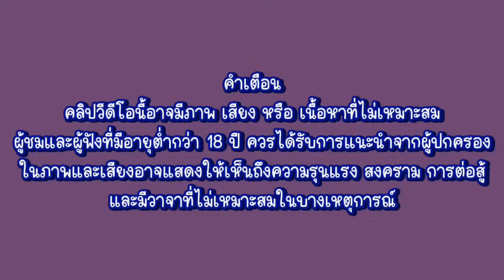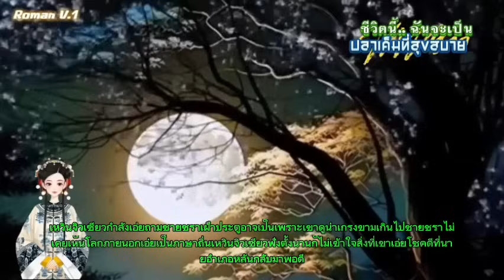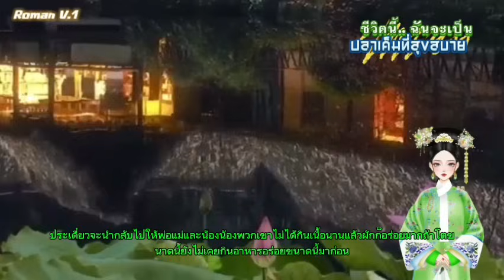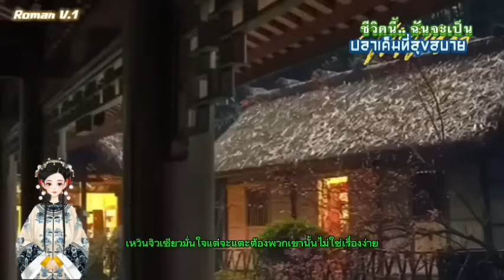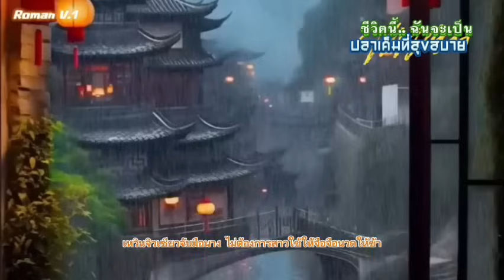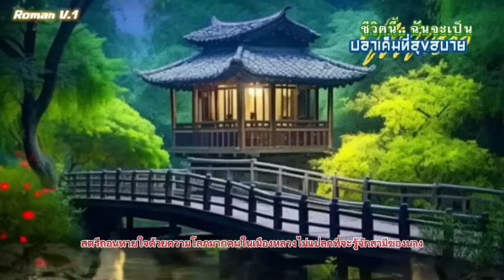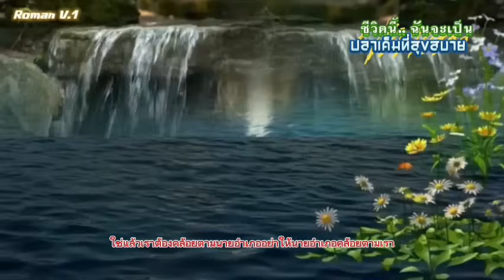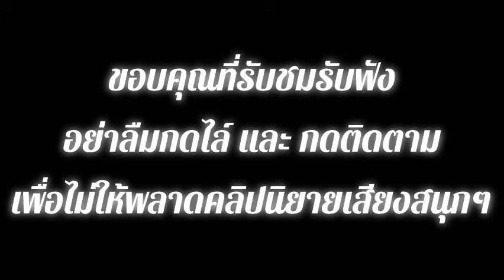EP.18 นางเอกทะลุมิติมาอยู่ในร่างของเจ้าของร่างเดิมที่เป็นเพียงอนุภรรยาที่ถูกลืม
สปอยนิยายจีนแปลไทยแนว

    เมื่อทะลุมิติมาแล้วก็คิดบวกเข้าไว้ เป็นอนุแล้วไงงานสบายแบบนี้ยังหาได้ที่ไหนอีก ในชาตินี้นางจะได้สานต่อปณิธานการเป็นปลาเค็มที่สุขสบายแน่แล้ว แต่อยู่ไปอยู่มาสายตาที่หัวหน้างานมองนางกลับร้อนรุ่มขึ้นเรื่อยๆ